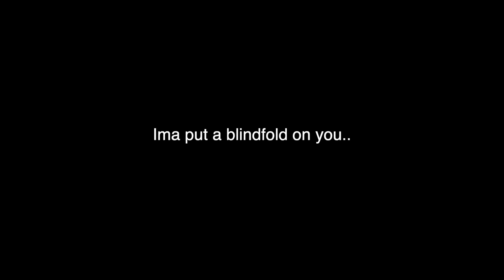I TOLD HIM I WANT A BABY NOW!!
2. POST NOTIFICATIONS MUST BE TURNED ON
3. FOLLOW BOTH @NAETHEGEM AND @DLOUISV_ ON INSTAGRAM

INTRO SONG BY Janae and Derrick

OUTRO SONG BY: Janae and Derrick

About Janae and Derrick: Hi! We’re Janae and Derrick. We’ve been together for 4 years and counting. Come have a laugh and a whole of good vibes! Here you’ll find vlogs, pranks, challenges and a lot of other crazy things!